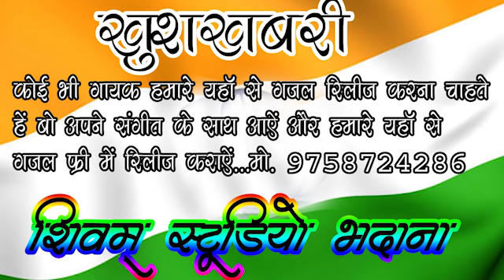GAZAL दर्द भरी गजल मर मिटे प्यार में तेरे // Singer Asha Shastri